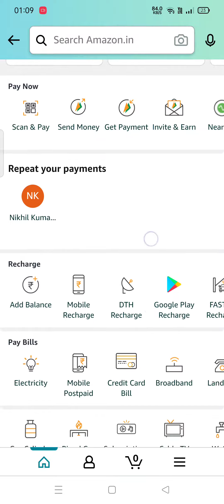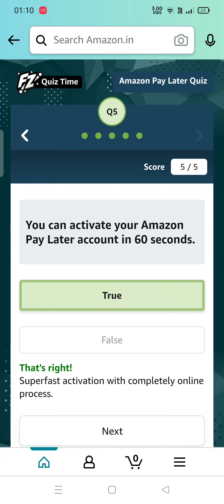There are no annual fees and hidden charges with Amazon Pay Later.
QUESTION ASKED:-
Q1: There are no annual fees and hidden charges with Amazon Pay Later.
Q2: Which of these apps/websites accept the Amazon Pay Later option?
Q4: Which of these are benefits of setting up auto repayment on Amazon Pay Later?
Q5: You can activate your Amazon Pay Later account in 60 seconds.